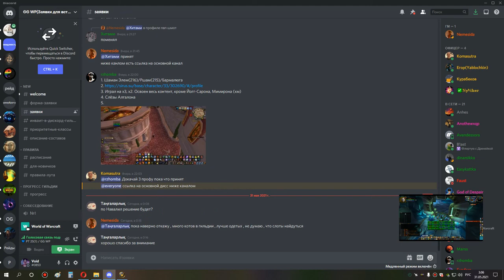4я часть ульда 25 хпал 30 05 21